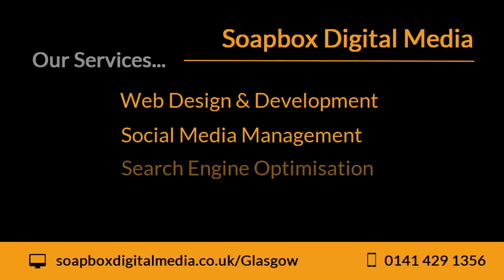Soapbox Digital Media Glasgow | Web Design Agency Glasgow | SEO Glasgow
Soapbox Digital Media Glasgow | Web Design Agency Glasgow | SEO Glasgow | Soapbox Digital Media Glasgow | Web Design Glasgow | SEO Glasgow | Social Media Glasgow | Call today for a FREE review of your online marketing.

Soapbox Digital Media, 264 Kilmarnock Road, Glasgow, Glasgow City, G43 2XS

Soapbox Digital Media is comprised of a ragtag collection of geeks, experts and misfits, all completely unsuitable for general societal interaction but perfectly placed to deliver you a stonking website and barnstorming digital media strategy! We are experts at the creation, development and promotion of brands. We bring our considerable expertise to bear on a range of issues that can affect your online presence and how potential customers response to it.

Soapbox Digital Media design and build everything from simple brochure sites (designed to have traffic driven to them by your conventional marketing methods) to fully search engine optimised sites that require regular updating, evaluating and tinkering to keep them at the top of the google rankings.

Web Design Glasgow & Edinburgh

Soapbox Digital Media are experts in design, we are based in Glasgow and Edinburgh with customers throughout Scotland and the UK.

The purpose of a website can vary significantly so we don’t just think of design as how it looks. With our design backgrounds creating a stunning website comes as standard so we focus our time on planning, structuring and building responsive sites that deliver exactly what the client wants, be it increased sales, increased customer interaction time or the collection of leads, there’s science behind it and believe us, at Soapbox Digital Media, we know the science. Get in touch and we’ll grab a coffee and a chat.

SEO Glasgow & Edinburgh

Search Engine Optimisation is possibly the most complex, confusing area of web design and management. SEO (Search Engine Optimisation) is managing the content on your website so that you receive the best possible google search rankings.

People don’t simply search google once and then pick a link. People investigate, refine and evaluate different search terms until they are happy they have found what they are looking for. If your business can increase the frequency and ranking places with which google rewards it then your chance of ending up with that person as a customer is vastly improved. Why create a visually arresting website only to be let down in terms of google rankings because of a lack of tinkering to perfect the site. We are based in Glasgow and Edinburgh so are well placed to meet with you and discuss a complex issue in person.

Social Media Glasgow & Edinburgh

Social Media is an increasingly important part of business strategy. As of September 2014, 74% of online adults use social media and with over 50% of all internet searches now conducted on a mobile device we really need to rethink how people view online content and how they interact with businesses.

Creating an impactful website is a great starting point but if regularly interacting with clients is a main goal then you may want to pay close attention to your social media strategy, bearing in mind how and where people search the web nowadays. Get in touch and we’ll meet for a coffee somewhere in Glasgow or Edinburgh, find out about your business and advise you on how best to make the most of social media.

Soapbox Digital Media | Web Design Glasgow | SEO Glasgow | Social Media Glasgow | Call today for a FREE review of your online marketing.